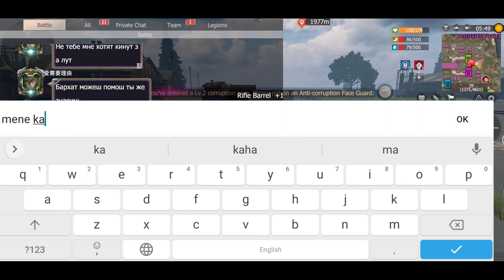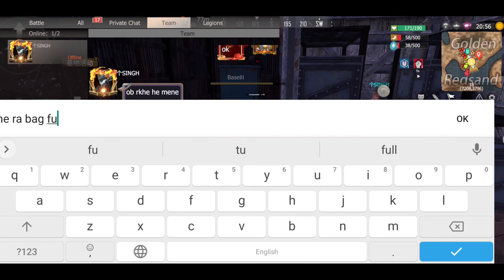Solo Duo Journey Last Island Of Survival Big Iran Base Raid Last Day Of Rules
lMY GAME UID
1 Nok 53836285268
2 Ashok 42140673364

sᴇɴᴅ ᴍᴇ ʀᴇǫᴜᴇsᴛ ᴀɴᴅ sᴇɴᴅ ᴍᴇ ᴍᴇssᴀɢᴇ ɪ ᴀᴍ ʏᴏᴜʀ sᴜʙsᴄʀɪʙᴇʀ
SEND ME REQUEST AND SEND ME MESSAGE
Join My Whatsapp Gurp
official Gurp

Track: Warptech ft. Cory Friesenhan - Resolution [NCSRelease]